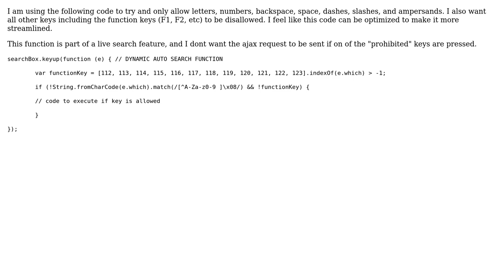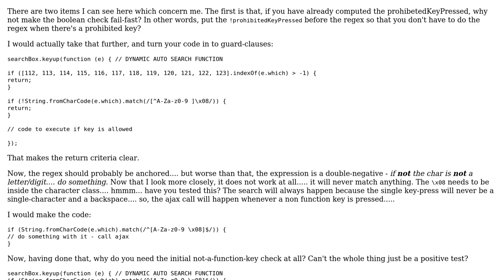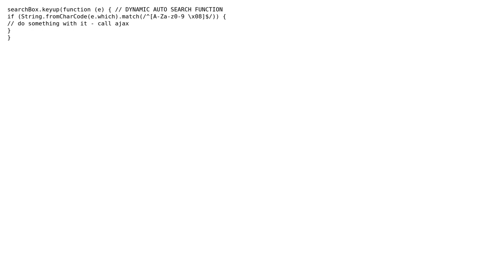Combine keycode regex and variable array